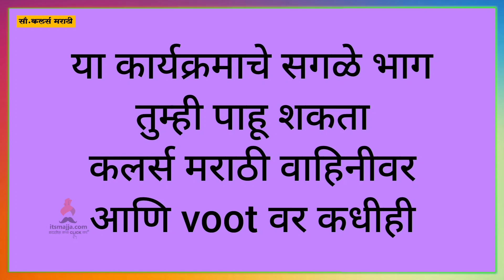Raja Rani Chi Ga Jodi | 9th Sept Episode Highlight | Colors Marathi | Itsmajja